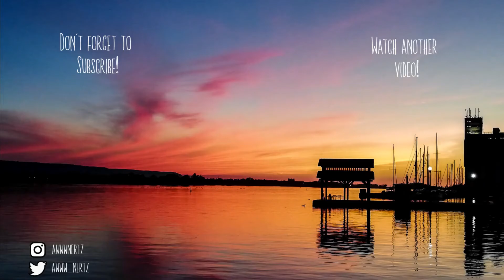Replaying Old Battle Royale Games in 2021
PUBG, Blackout, Realm Royale, and Darwin Project aren't that old. But the genre kinda aged quickly since Warzone, Apex Legends, and Fortnite are the only played ones now.

My friends :)
Light Blue - Ryker
Red - Jack

0:00 - 4:20 Realm Royale
4:21 - 8:41 PUBG
8:42 - 11:19 Blackout
11:20 - 13:55 Darwin Project

Music
Return to Corneria - Super Smash Bros. Ultimate
Moo Moo Meadows - Mario Kart Wii
Boss Fight 2 - Kid Icarus Uprising
Piranha Plant Sleeping - Super Mario 64
Pirates - The Legend of Zelda The Wind Waker
Yoshi Falls - Mario Kart Wii
Gym Leader Battle - Pokemon Sword and Shield